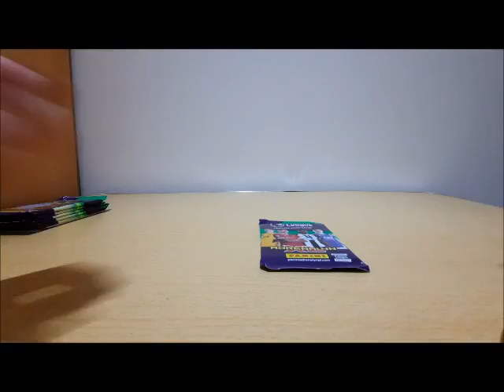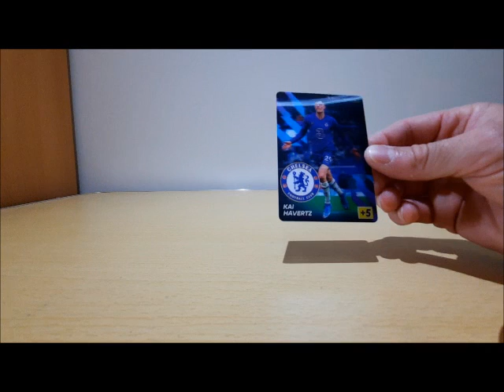OPENING Panini Adrenalyn XL: English Premier League - Pink pocket tin 2021/22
OPENING Panini Adrenalyn XL: English Premier League - Pink pocket tin 2021/22. Which Limited edition & lenticular card will i get?